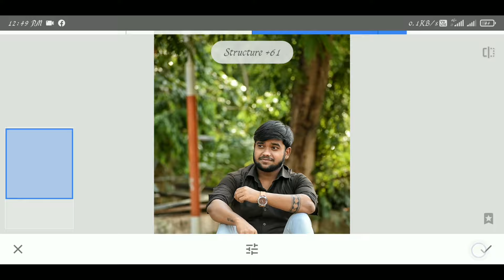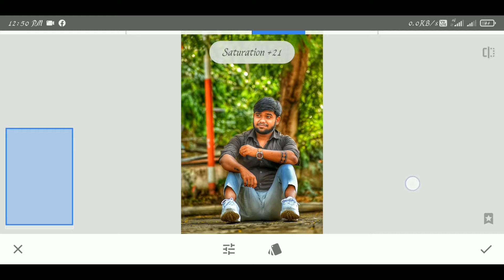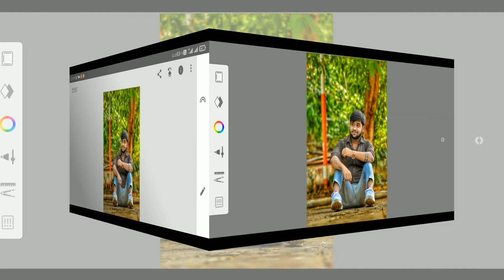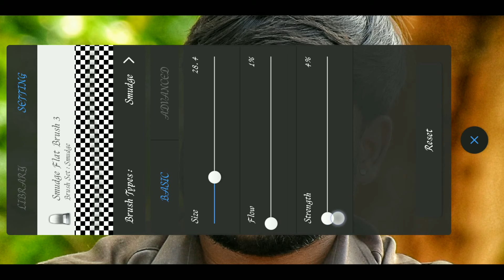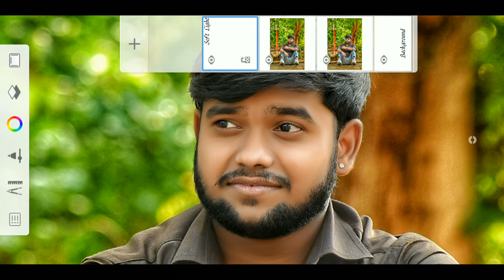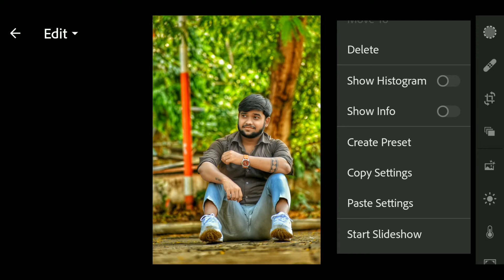Snapseed Aqua And Orange Photo Editing || Aqua And Orange Lightroom Mobile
Dosto Agar aap Log Be Seekna Chahte Ho Ish Tarah ki Photo Editing To Mere Is YouTube Channel Ko Subscribe Jarur Kar Dena Jisse Aapko MERI New Video Ka Notification Mil Jaye

Or Koi Be Sabal Ho To Comment Me puch Sakte Ho Haa Or Baath Karna Chahte Ho To Instagram Pe Msg Kar Sakte Ho Link Niche hai

Or Dosto Agar Aap Logo ko Meri Editing Pasand Aayi Ho Comment Karke Jarur Batana